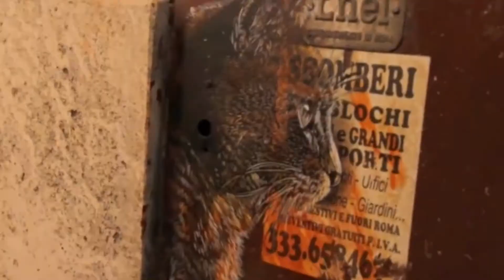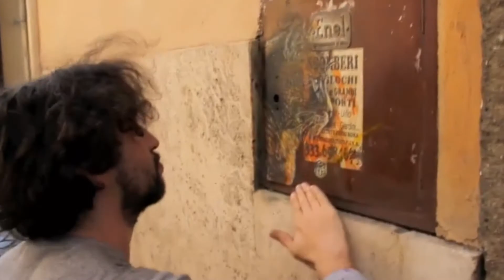Heart Transplant: A Street Art Documentary Official Trailer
The official trailer for the independently produced documentary on the global impact of street art. Featuring C215, Irek Tankpetrol, Icy&Sot, Heritage, Skeczh, Ruskidd, Rosek, S701A, Donthate Thebear, Animo!, and numerous other artists in 15+ countries, filmed over the course of two years (and counting!)